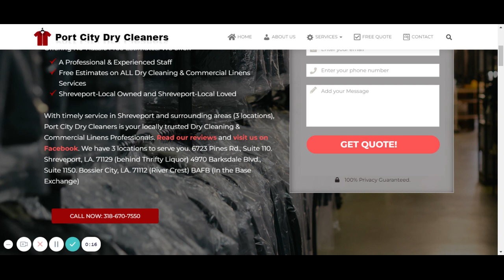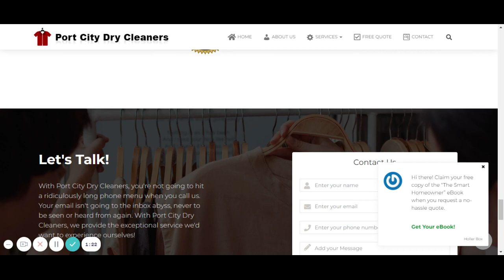Port City Dry Cleaners